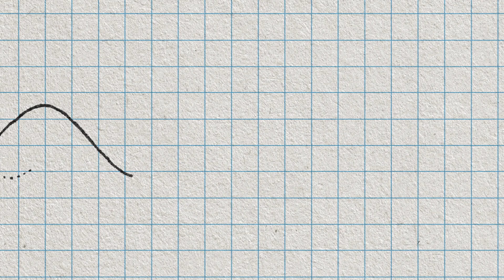ASK A SCIENTIST… does anything live at the bottom of the ocean?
The Mariana Trench is the deepest spot in the ocean, nearly 7 miles below the surface. Could anything live that deep? Oceanographer Dawn Wright talks with film producer Jeffrey Silver about what life forms she saw on her recent dive to the bottom of the ocean.